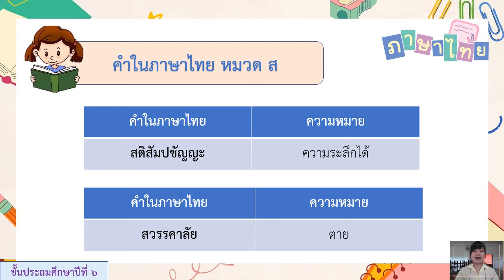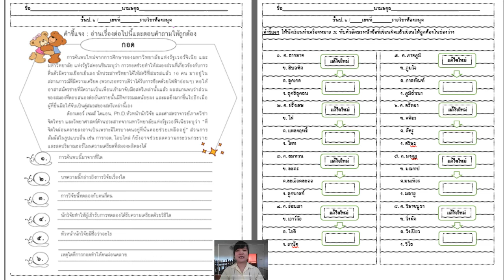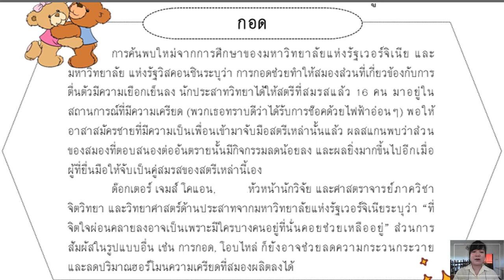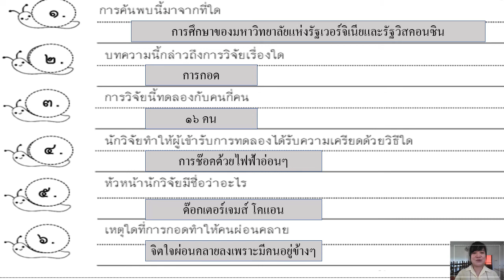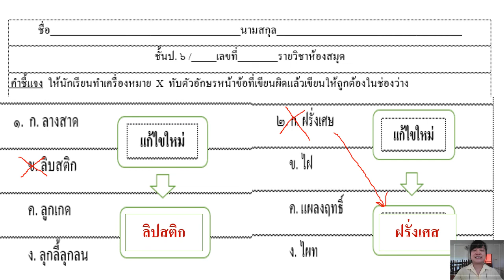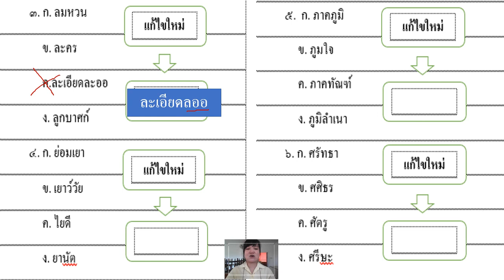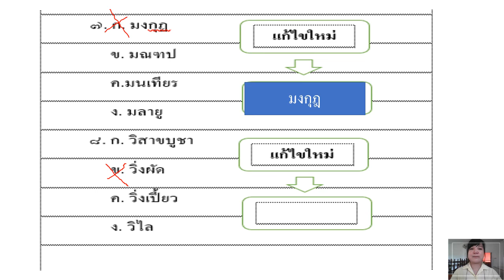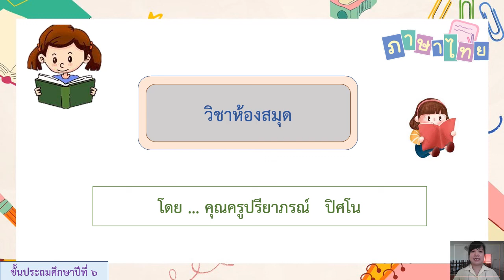21/02/2565 ป.6 วิชาห้องสมุดเรื่องคำในภาษาไทยหมวดล,ว,ศ,ษ,ส+เฉลยใบงาน